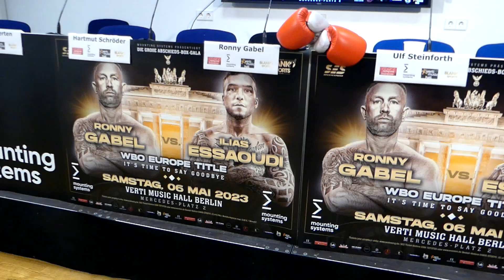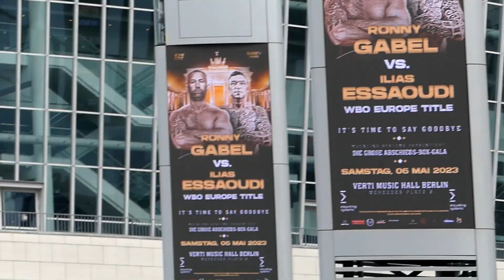Ronny Gabel Interview vor dem Kampf gegen Ilias Essaoudi in Berlin am 6 Mai 2023 WBO Europe Title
Ronny Gabel (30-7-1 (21)) letzter Kampf nach 17 Jahren im Profiboxen am 6. Mai 2023 in der Berliner Verti Music Hall.

Im deutschen Duell um den WBO Europe Title im Super-Weltergewicht trifft der 38-Jährige Köpenicker auf Ilias Essaoudi (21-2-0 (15)) aus Dorsten. Für den Berliner Publikumsliebling Ronny Gabel ist es die letzte Chance einen großen Titel zu gewinnen und sich zudem von seinen zahlreichen Fans zu verabschieden, bevor er die Boxhandschuhe endgültig an den Nagel hängen wird.